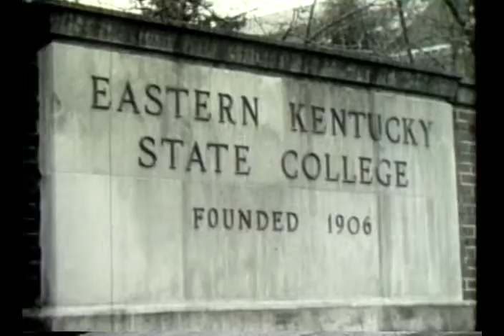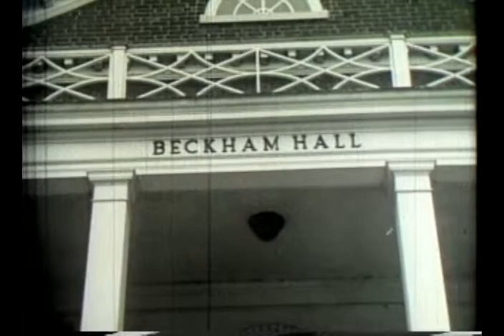Years Ahead: Inauguration of Robert R. Martin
This film was created after the inauguration of President Martin in 1960 and shows film clips of campus, classroom activities and the Martin inauguration. Four paragraphs of Martin's "Vision of Greatness" speech are included.